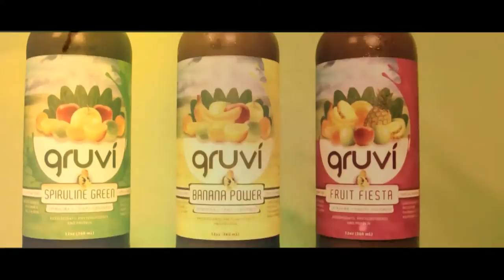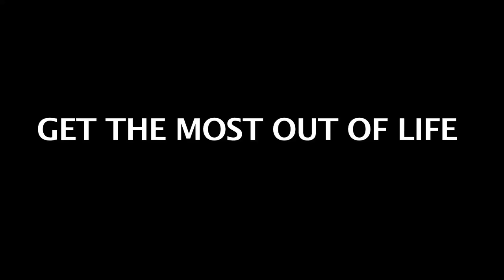GRUVI SPIRULINA JUICE (Commercial)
GET THE MOST OUT OF LIFE !!! Drink GRUVI :)
The Idea Came From The V.I. & Distributed In NY
The BEST DRINK EVER ...Sensation Juices
Boondox V.I.